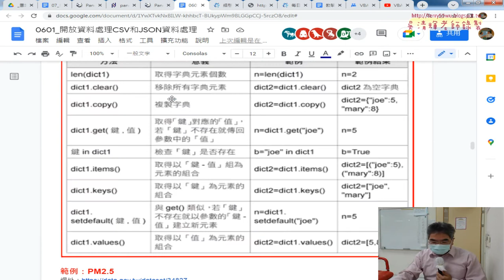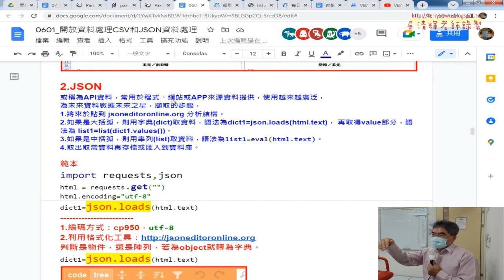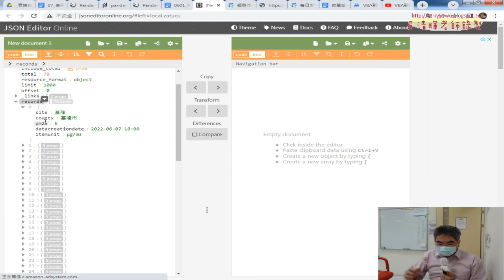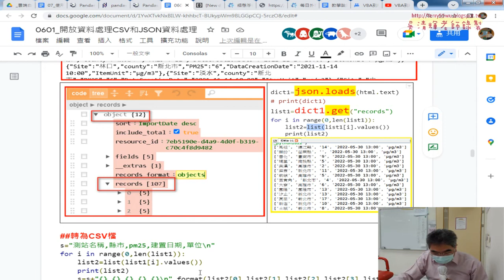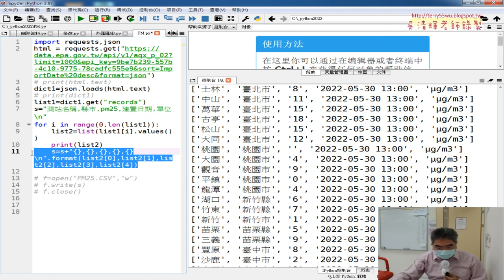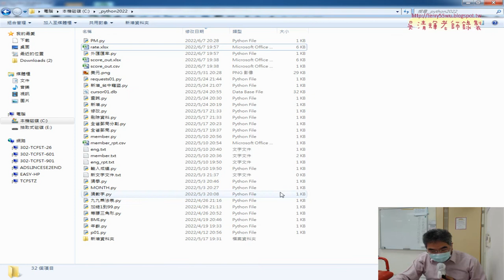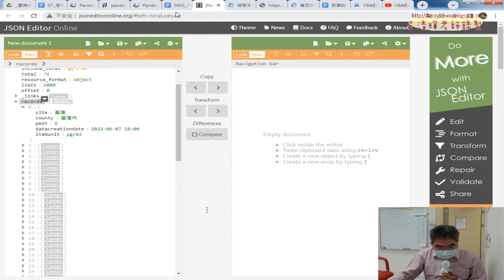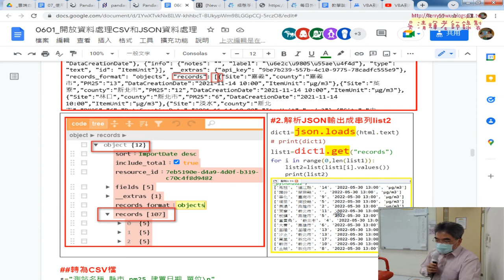04 下載與解析JSON並輸出為CSV和EXCEL